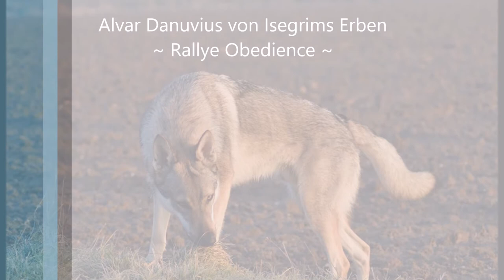IPO & Rallye Obedience - Isegrims Erben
Czechoslovakian Wolfdogs Akinom Eso von Isegrims Erben, Ashkii Manapi von Isegrims Erben, Alvar Danuvius von Isegrims Erben and Avaya Valentina von Isegrims Erben from Kennel "von Isegrims Erben" (all born 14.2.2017)

Preparing for IPO1 and Obedience

January 2018